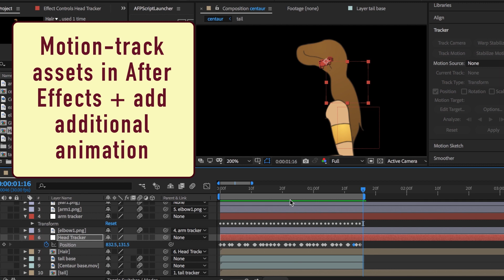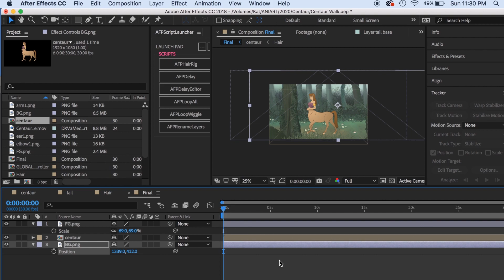Animating a Centaur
Hey everyone!

I had a bit of free time so I dived back into traditional animation- it's been a loooooong time, minus those two shots from The Dread Cast Realm, so please forgive the not-so-smooth walkcycle for now...
Anyway, I thought it would be fun to do a super quick runthrough of my process of mixing these mediums just for fun.
I used toonboom to animate the body, and for the hair and certain joints that I knew I could make smoother in AE, I imported those there and tracked them. I used Anthony Possobon's hair rig to animate the hair and tail, then added some shadows, additional movements, and imported it into a backround to animate to. The background is seperated in two layers- back and foreground- because the foreground images move faster when the camera pans. I added some athomospheric animation I've created a while ago such as fog to create more depth. And viola, centaur!

Let me know if there are any other fantasy creatures you'd like to see animated!